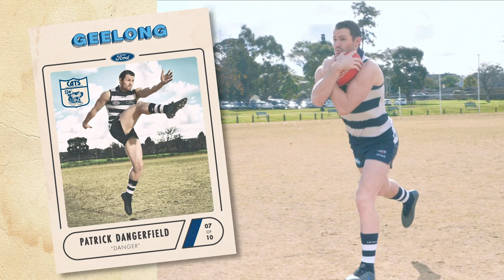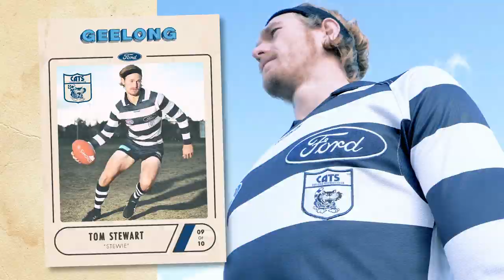Retro Photo Shoot | Retro Round | Geelong Football Club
Our Cats pulled on the old-school gear for a retro photo shoot.